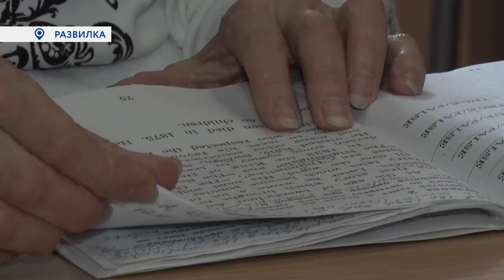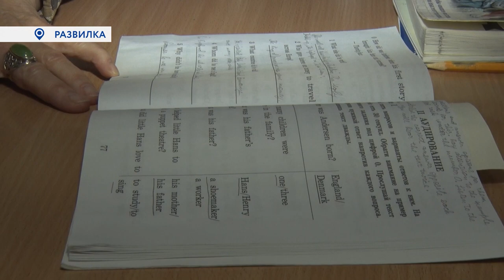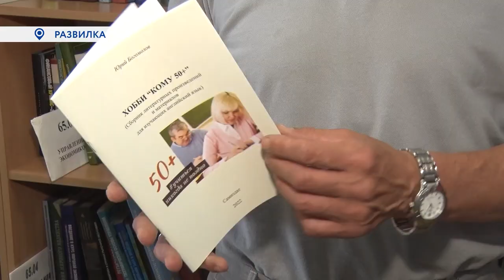Новости телеканала Видное-ТВ (12.07.2023 - среда)